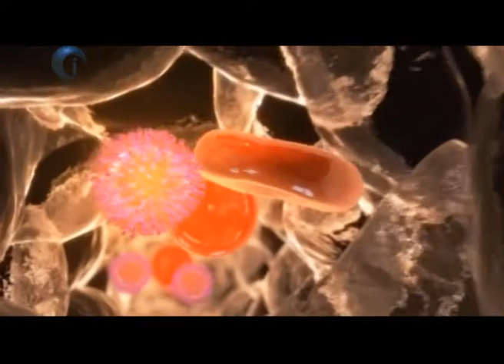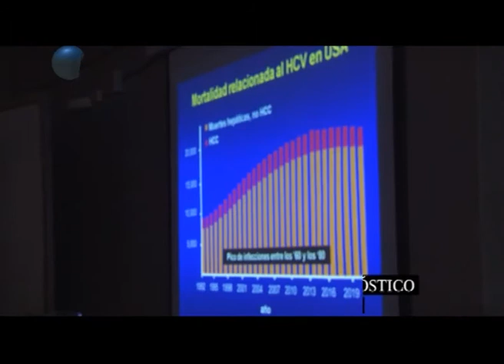Hepatitis Cáncer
Es prevenible y es tratable. Sin embargo cada año mueren en todo el mundo 700 mil personas por cáncer hepático.
Una de las principales dificultades en el diagnóstico de cáncer hepático es que las hepatitis virales, principales causantes de la enfermedad, suelen no presentar ningún síntoma.
En Argentina se estima que hay alrededor de 500 mil personas con hepatitis. Sin embargo más de la mitad de ellas desconoce que tiene la enfermedad.
La detección de Hepatitis B o C se realiza a través de un simple análisis de sangre donde se estudia si existen anticuerpos para la enfermedad. En Argentina todas las obras sociales y prepagas los cubren.
Por su alta incidencia y por casi no tener síntomas, a la Hepatitis C se la conoce también como la "epidemia silenciosa". Por eso en muchos países hay grandes campañas para una detección temprana.

DR. EDUARDO FASSIO
Médico hepatólogo, MN: 63.149